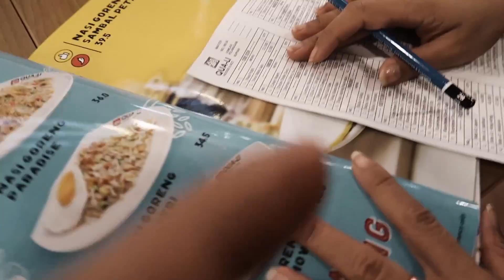SUPER HEBOH BERBURU DISKON LEBARAN 2019 !!!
Hyeaaaiii LEBARAN SEBENTAR LAGI !
Super heboh banget di mall belanja ini itu borong ini itu
Waahh kalian gimana nih Lebaran tahun ini udah pada belanja blomm???

Equipment’s :
Canon G7X Mark II
Sony a6400
Rode VideoMicro
Zhiyun Crane M
Takara VIM-274